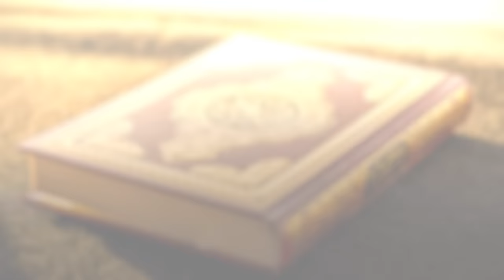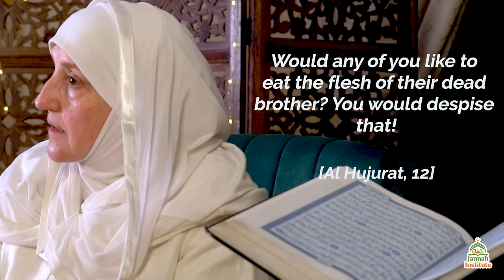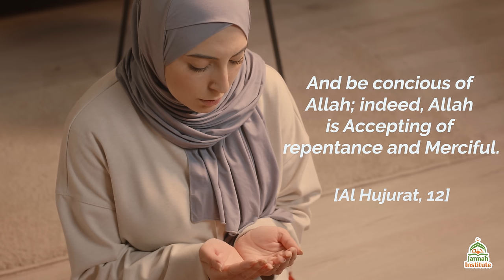EP 16: Code of Conduct? The Qur'an Has It All I Sh Dr Haifaa Younis I Jannah Institute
Is The Qur’an truly the guiding light in your life? What do we learn about our conduct? How conscious are we of our choices?

Join Sh. Dr. Haifaa Younis in Jannah Institute’s 16th installment of our Ramadan Series, The Qur’an Has It All: Code of Conduct.

Aid Jannah Institute in bringing the light of Islam to the hearts and homes of Muslim women:

❤️ Support Jannah Institute this Ramadan and help us to provide more free Islamic content